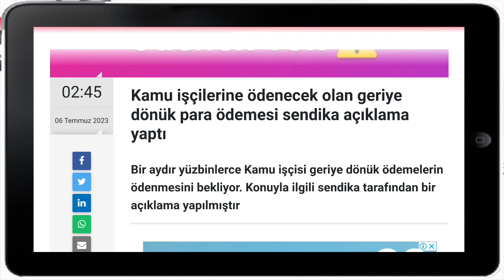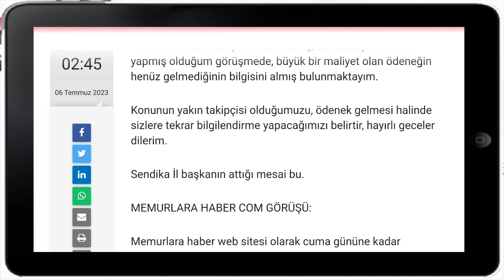6 Temmuz itibariyle Geriye Dönükler. Kamu işçilerine Ödenek Yok!